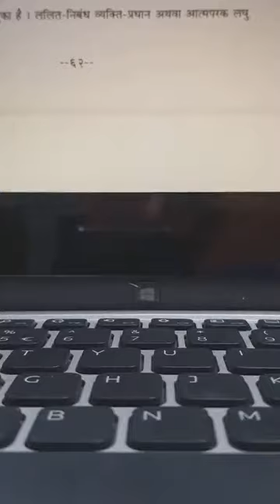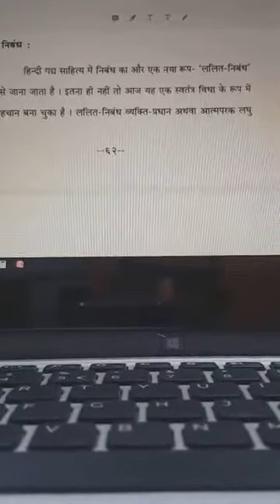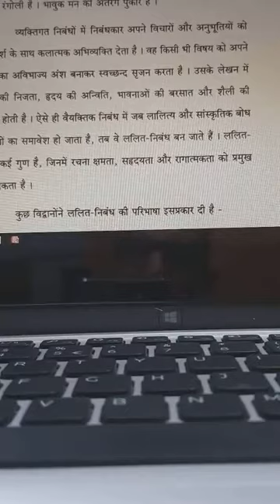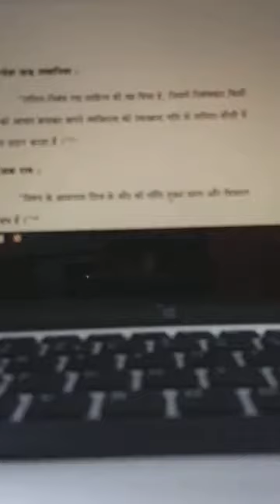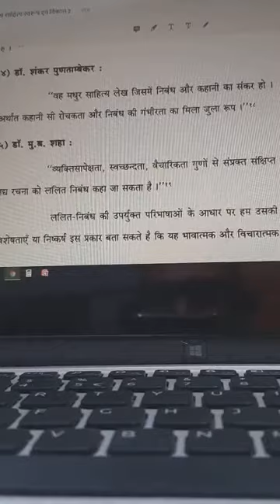हिन्दी साहि.एम.ए.(उ.) साहित्यिक निबन्ध भाग 13 राजकुमार लाटा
हिन्दी साहि.एम.ए.(उ.) साहित्यिक निबन्ध भाग 13 राजकुमार लाटा सह आचार्य चूरू